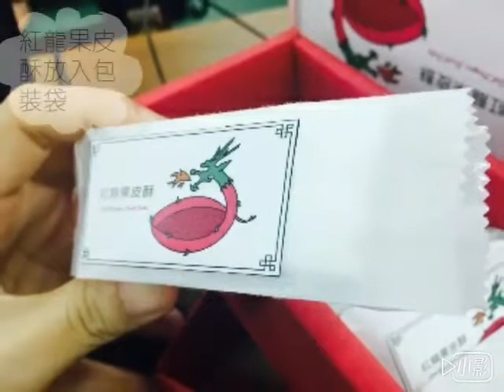106第三名_餐旅群_台中市私立僑泰高級中學_拋「紅」磚・引「龍」玉－紅龍果皮酥